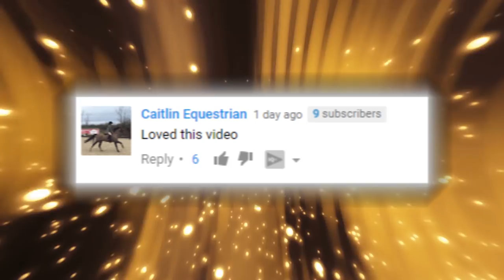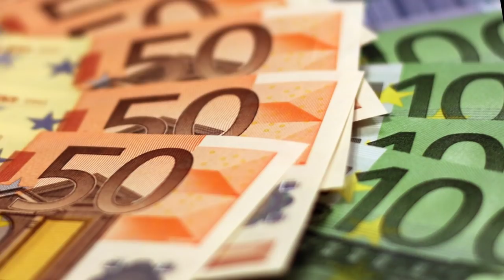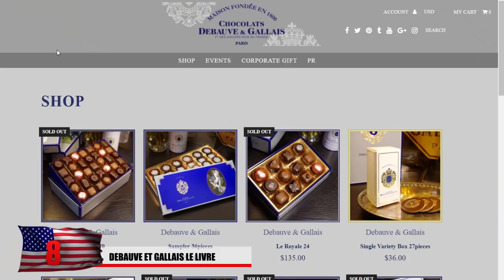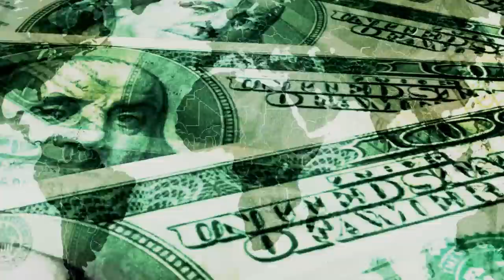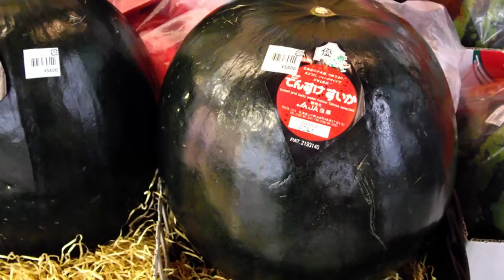Most Expensive Foods in the World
For exotic foodies and to the weirdest, strangest menu items ever; here are the MOST Expensive Foods In the World !